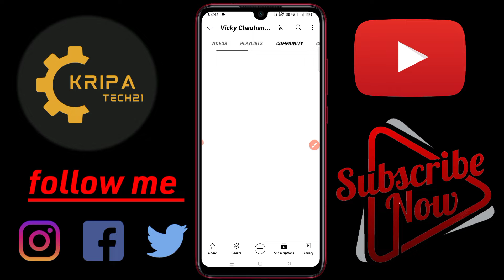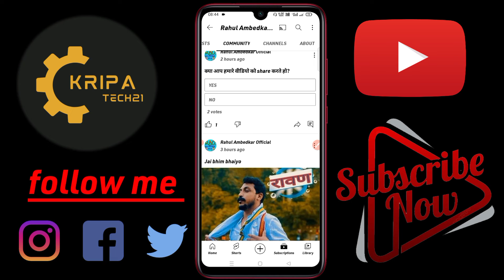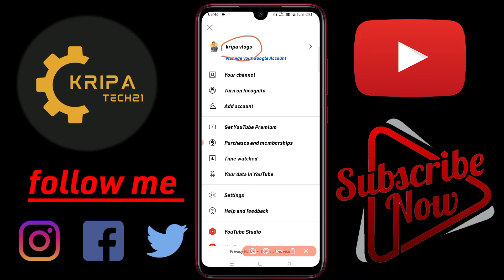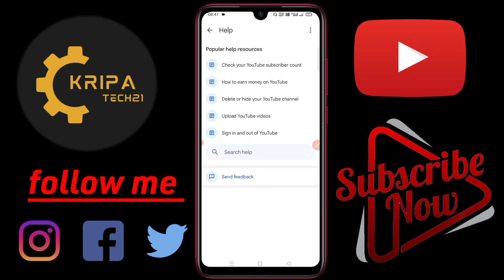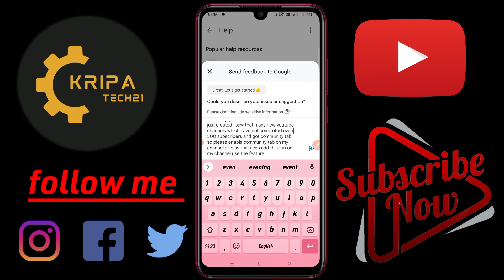O Subscriber community tab 🔥| Community tab enable kaise kare | Community tab kab milta hai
This is my youtube channel which i have just created i saw that many new youtube channels which have not completed even 500 subscribers and got community tab so please enable community tab on my channel also so that i can add this fun on my channel use the feature

community tab
how to get community tab on youtube
youtube mein community tab kaise enable karen
how to enable community tab on youtube
 community tab

@ mention...

# hashtag...